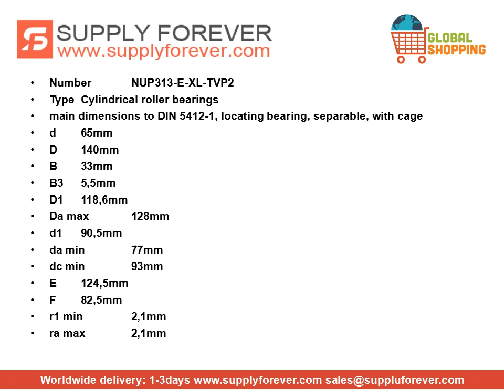FAG NUP313-E-XL-TVP2 bearings | Dimensions: 65x140x33mm